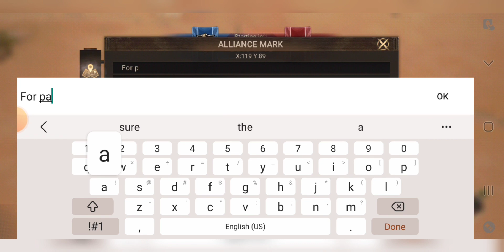Recovery of Pompeii PRIM Vs H0T | Doomsday Last Survivors